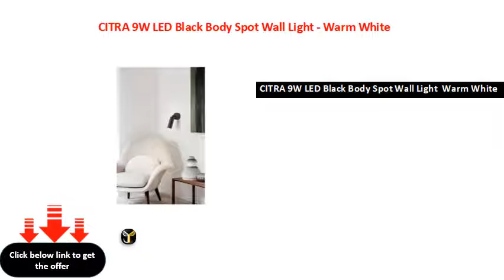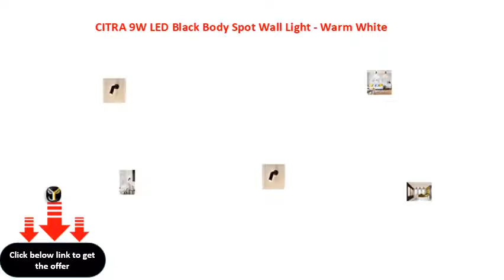CITRA 9W LED Black Body Spot Wall Light Warm White